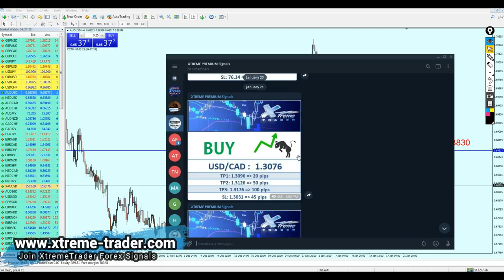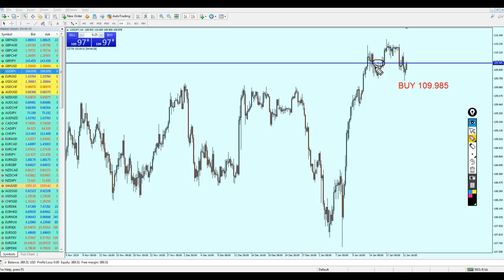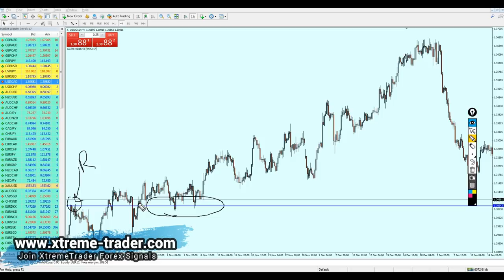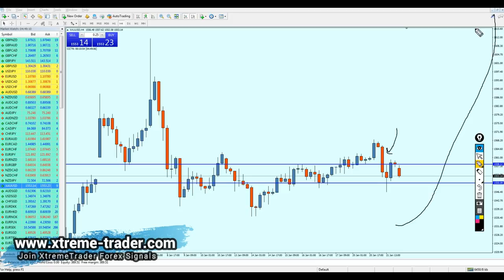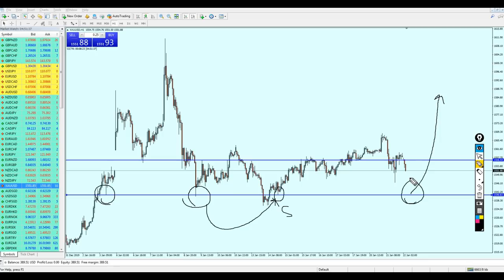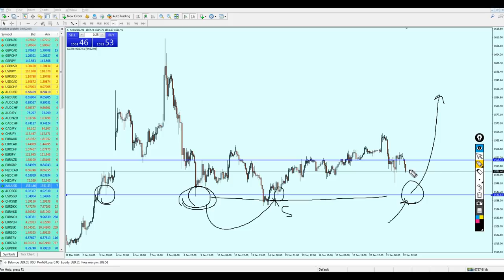MID Week Analysis 20 - 24 Jan